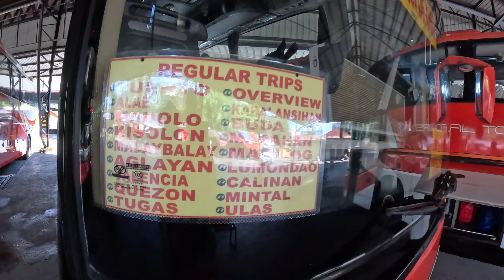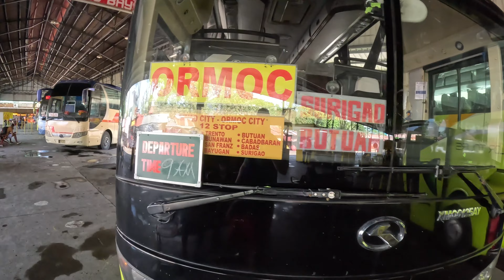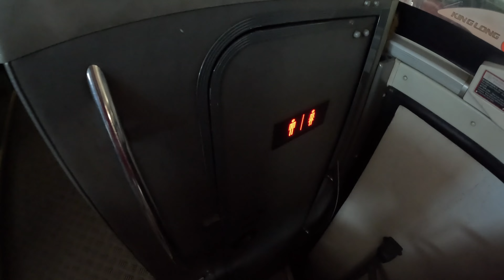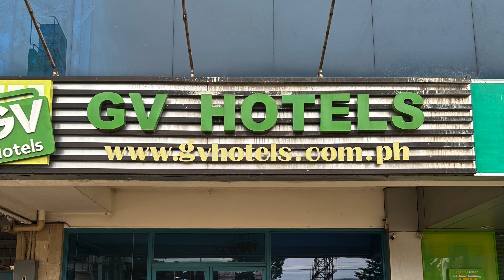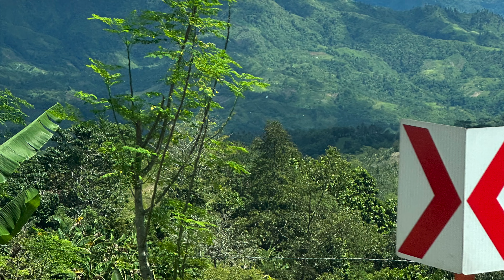We Got Scammed (Again), DAVAO TO VALENCIA, BUKIDNON 4K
Another Rip-Off, More Fun in the Philippines